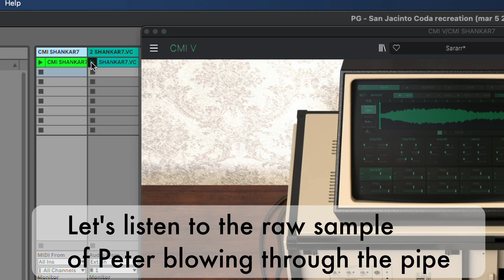Peter Gabriel - San Jacinto - Coda blown pipe Fairlight CMI sample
This is a short demonstration of how Peter, on a field recording in a junk yard, recorded himself blowing through a metal pipe, loaded that sound into his Fairlight CMI sampler, and then used it to make the coda to San Jacinto.

0:00 Clip of the actual coda
0:14 South Bank show clips of Peter playing the sample on his Fairlight CMI and discussing the sound
1:22 Using the original sample and recreating a basic version of the coda using Arturia's CMI V